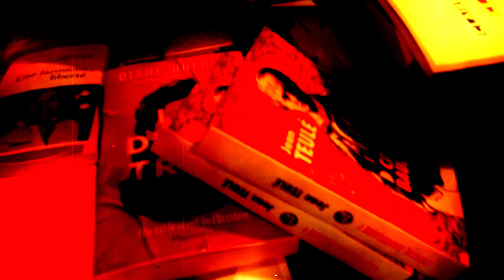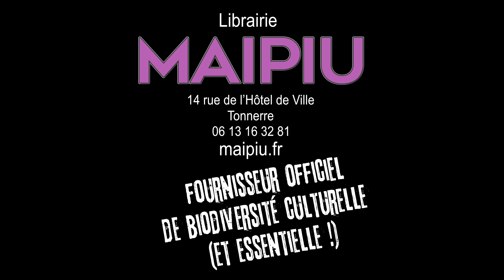Le dernier thriller de Jacques Saussey "Ce qu'il faut de haine" + un scoop sur le suivant !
Le dernier thriller de JacquesSaussey se passe dans le morvan
Venu le dédicacer à la librairie Maipiu, l'auteur nous en parle et... lâche un scoop sur les séries à venir !